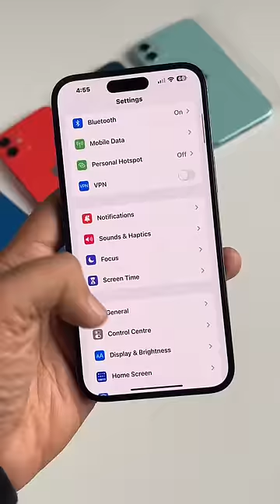iOS 16 iPhone battery saving tips part 2